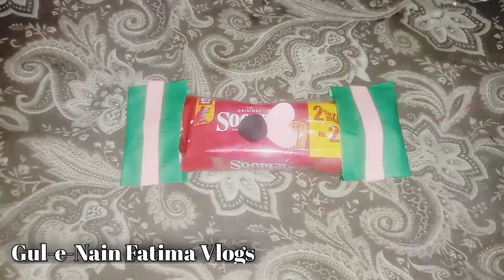Gul-e-nain fatima vlog no. 734 biscuit gift